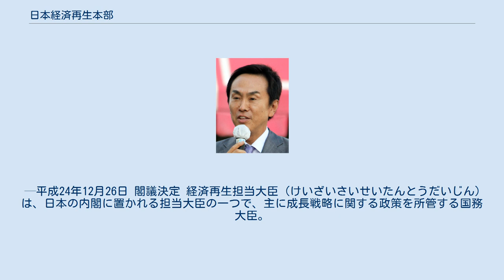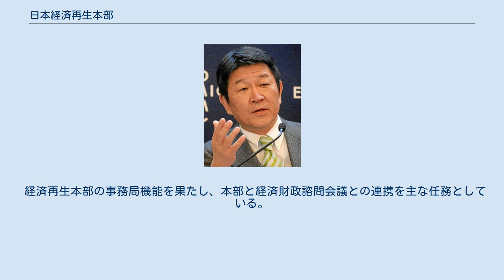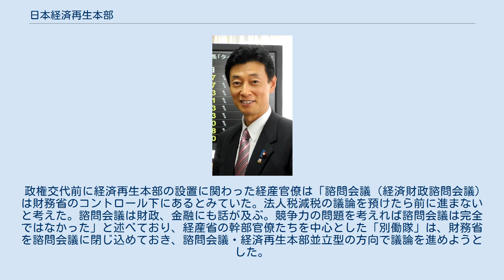日本経済再生本部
日本経済再生本部（にほんけいざいさいせいほんぶ）は、日本の内閣に設置された組織であり、経済再生本部の事務を担当する日本経済再生総合事務局（にほんけいざいさいせいそうごうじむきょく）とは、内閣官房に設置されている。
2012年12月26日の閣議によって設置が決定され、2020年10月16日の閣議によって廃止が決定された。
また、本記事では経済再生本部の担当大臣についても説明する。
 ミクロ経済政策の司令塔機能を果たすため、内閣に設置された。
 —平成24年12月26日 閣議決定 経済再生担当大臣（けいざいさいせいたんとうだいじん）は、日本の内閣に置かれる担当大臣の一つで、主に成長戦略に関する政策を所管する国務大臣。
正式名称は、「経済の再生を政府一体となって推進するため企画立案及び行政各部の所管する事務の調整担当」である。
 経済再生本部の事務局機能を果たし、本部と経済財政諮問会議との連携を主な任務としている。
 事務担当の内閣官房副長官が事務局長、内閣官房副長官補が事務局長代行にそれぞれ就いており、職員は各府省庁から集めた約50人で構成されている。
設置場所は内閣府本庁舎（国家戦略室跡）。
 政権交代前に経済再生本部の設置に関わった経産官僚は「諮問会議（経済財政諮問会議）は財務省のコントロール下にあるとみていた。法人税減税の議論を預けたら前に進まないと考えた。諮問会議は財政、金融にも話が及ぶ。競争力の問題を考えれば諮問会議は完全ではなかった」と述べており、経産省の幹部官僚たちを中心とした「別働隊」は、財務省を諮問会議に閉じ込めておき、諮問会議・経済再生本部並立型の方向で議論を進めようとした。